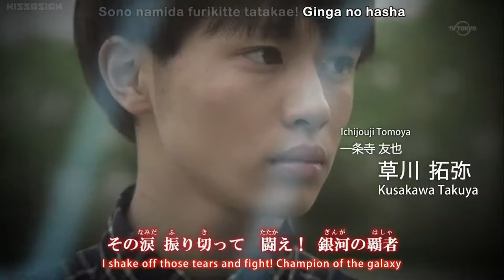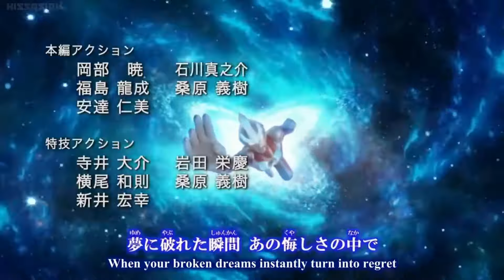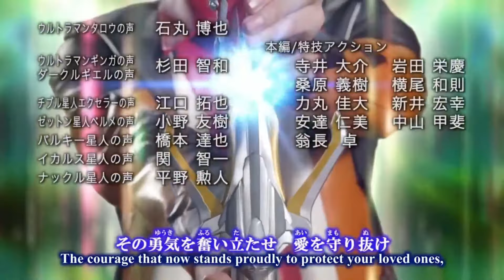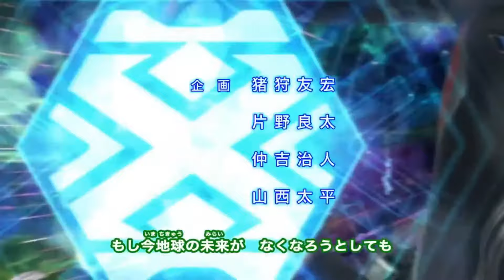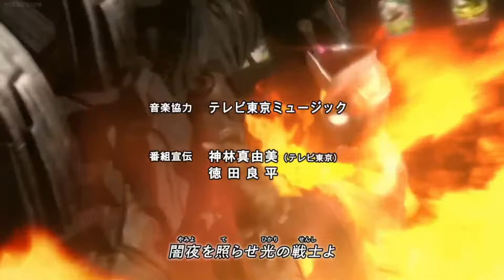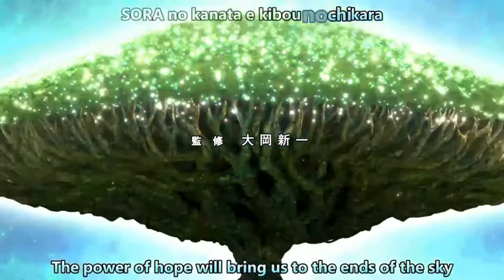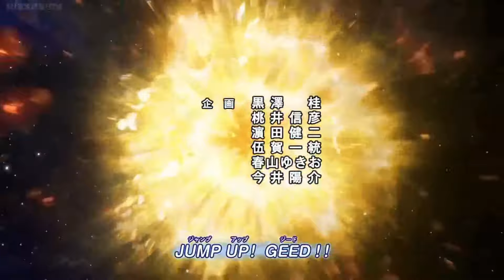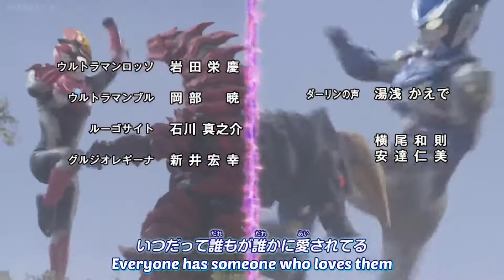All New Generation Ultraman Openings (Ginga - R/B)